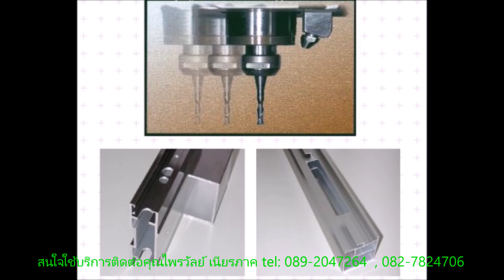รับจ้างตัด เจาะ บาก อลูมิเนียม By ZENSHIN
สนใจสอบถามรายละเอียดได้ที่ คุณไพรวัลย์ Tel.